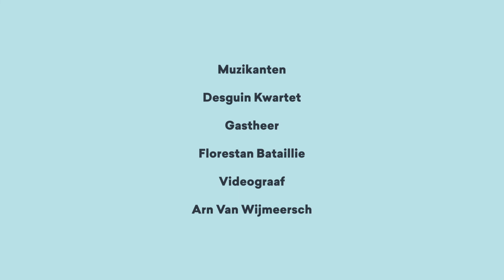2122 Young Masters 4 Pluche en punchlines